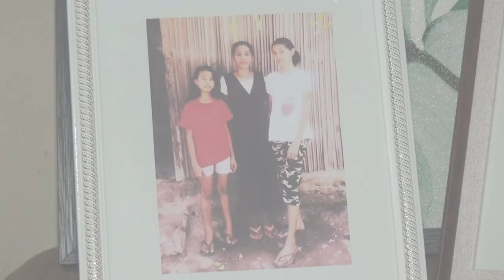Trailer TATIANA Film"